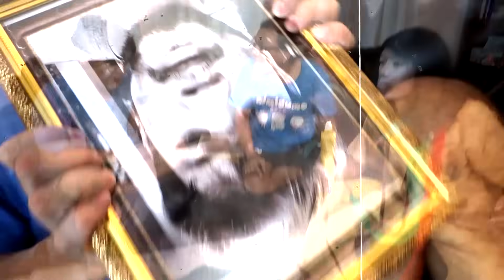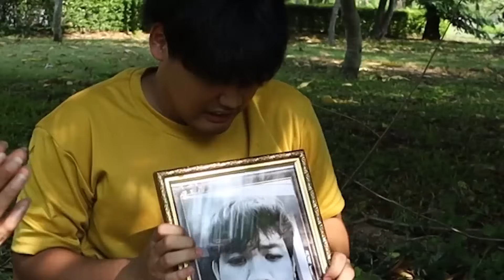เพื่อนรักจงกลับมา👬 หมอผีสื่อวิญญาณ👻 เจอผีหน้าดำ☻️⁉️(หมอผีอินเดีย)Ep2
เฟสบุ๊ค พี่วาฬ
เพจ ชอบคีบตุ๊กตา